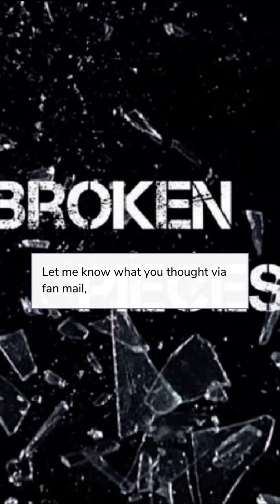Broken Pieces (Part 34) Episode Choose Your Story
Broken Pieces Episode 34

Renae, an infamous assassin, moves to America to move on from her past. Little does she know it will all resurface when she accidentally reconnects with the mafia leader, Dragan Kovac!

Credit: Victoria X
Author’s IG: Not Yet Available